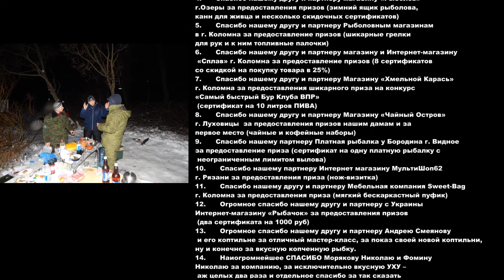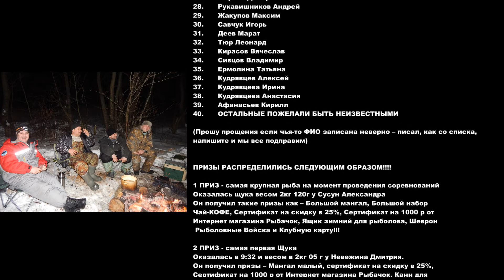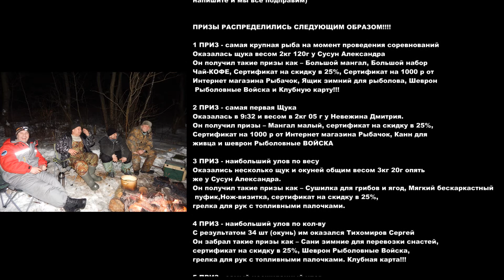Фильм. Сбор- соревнования клуба ВПР 31.01-01 02 2015 г.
Соревнования такого уровня проводились в первые - поэтому просьба отнестись с понимаем.
Данный фильм создан из фото и видео материалов участников и администрации группы.
Спасибо всем за участие и до новых встреч.

В данном фильме использовались фрагменты других отечественных фильмов.
МИНЗДРАВ предупреждает: Курение опасно для здоровья.

ждем всех у нас в группе в Вк и на нашем сайте vp-rubalka.ru